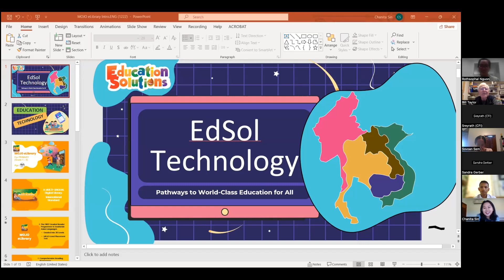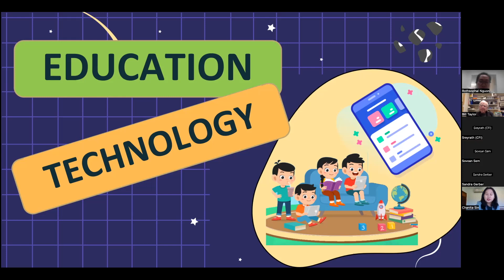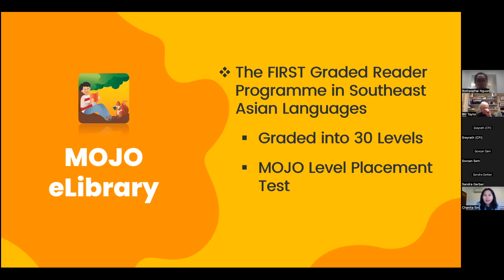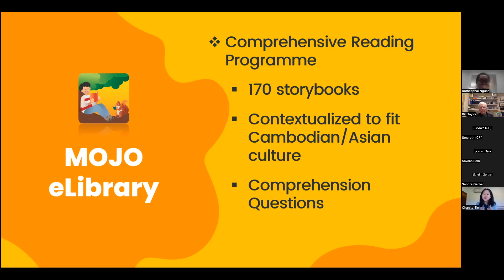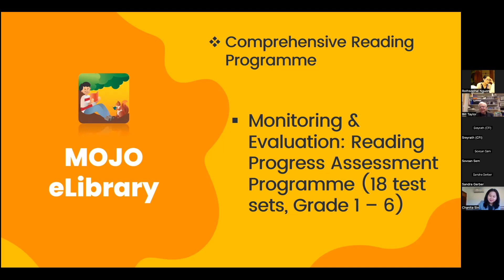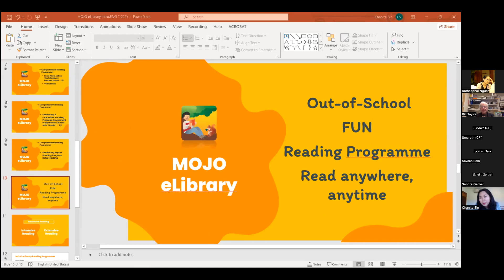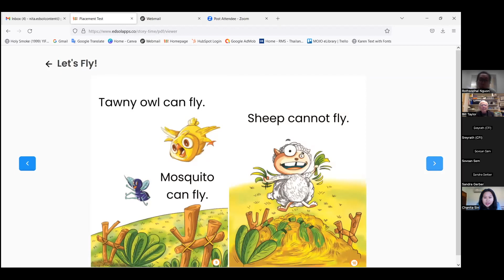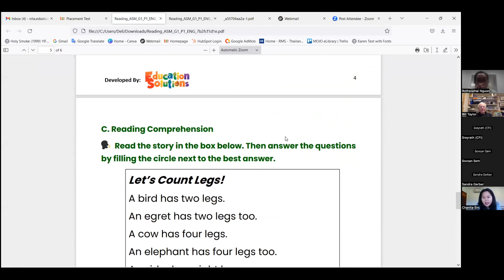SIN Nita - Mojo Library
to learn about the work we do to improve the lives of children and women in the developing world.